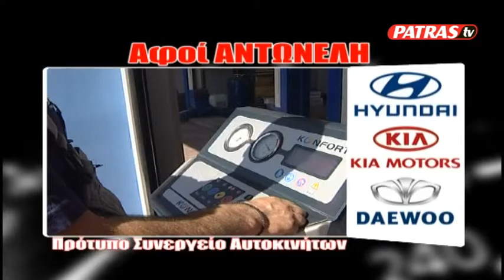R FOITHTES ITALIA SEISMOS